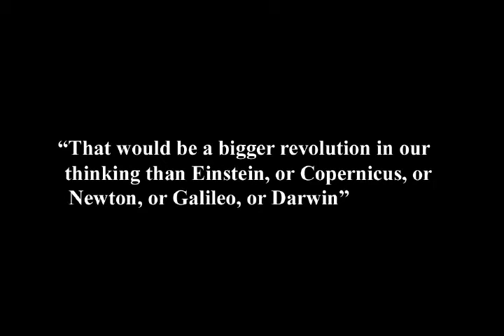67. Discussion 3. Interdisciplinary Descriptions of Causal Will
In this episode of Exploring the Illusion of Free Will, hosts George and Nomi discuss with guest John Davis the various sociological ways to understands why free will is an illusion.